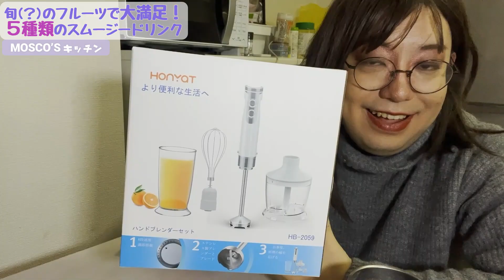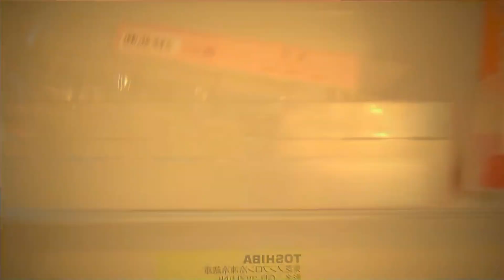【マジ吐きそう】スムージー3L飲み干すおねえ。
第15話!!ズボラな人でも簡単に作れる！フルーツでスムージー作り。
５杯で３リットル分。ハンドミキサーで硬い氷もなんのその！簡単に砕けたわ。
とっても便利なハンドミキサーはアマゾンで買えるよ！